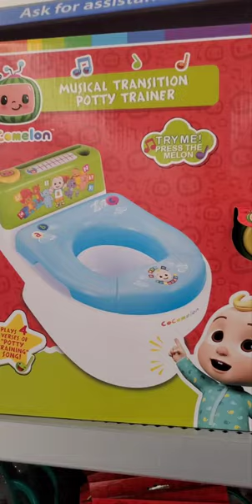CoComelon Musical Transition Potty Trainer